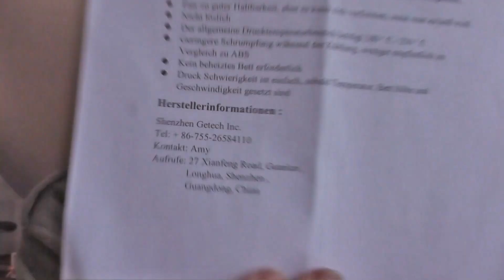3D-Drucker: GEEETECH Filament